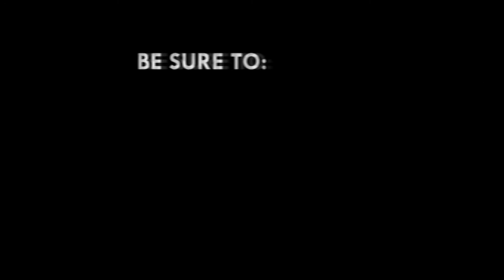Heavy military presence as traders count losses after Makola fire